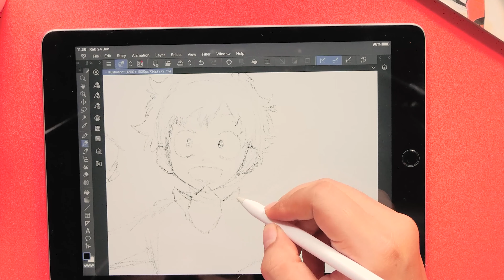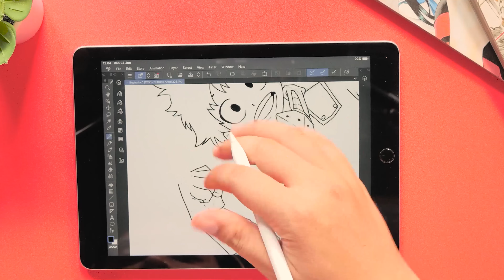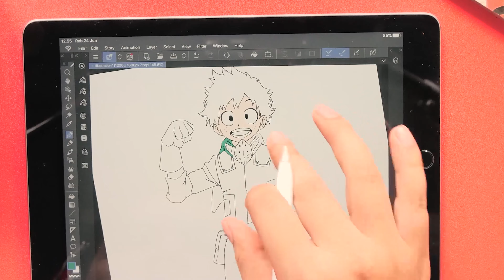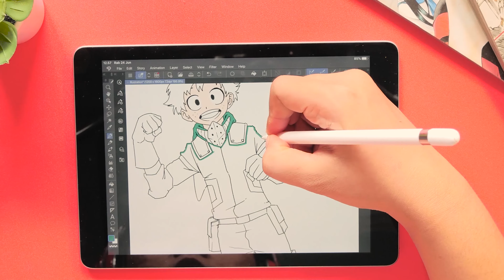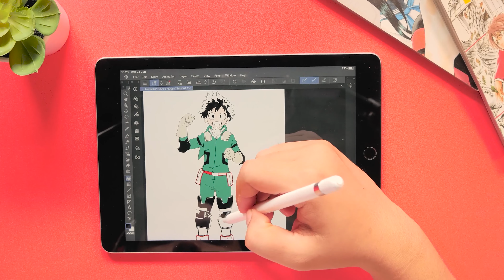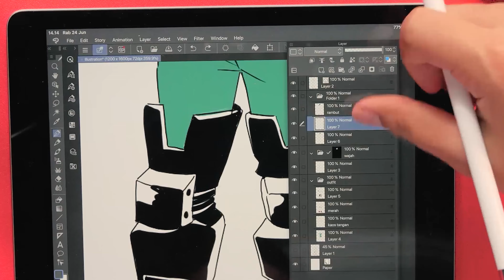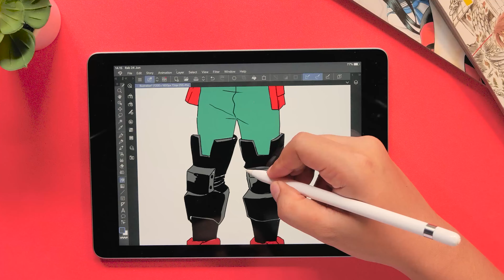Nyobain Clip Studio Paint di Ipad 6 || Deku_My Hero Academia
Test gambar Midoriya di clip studio paint versi ipad